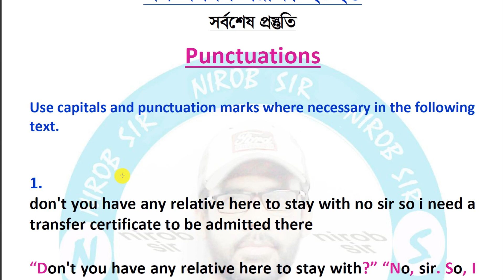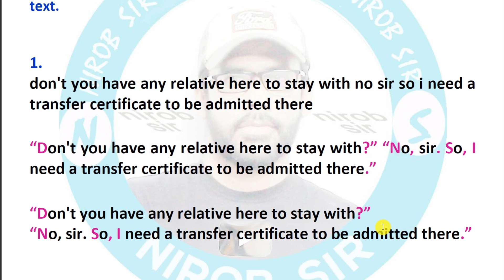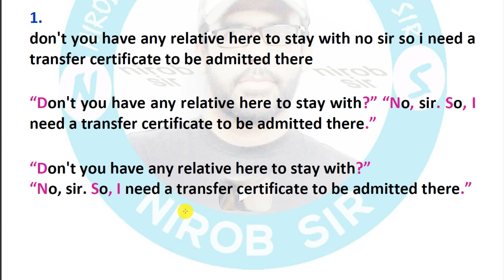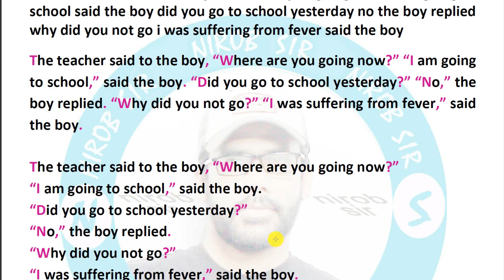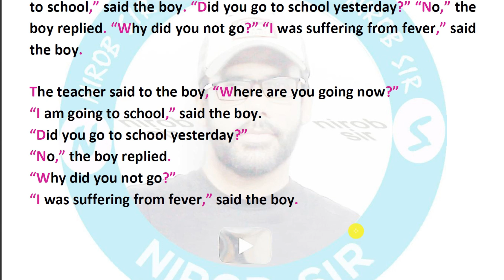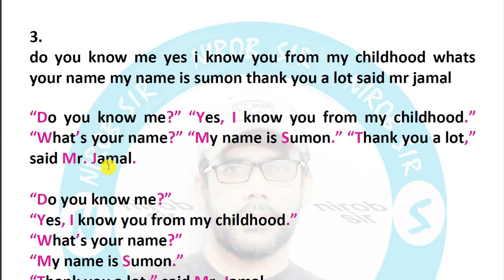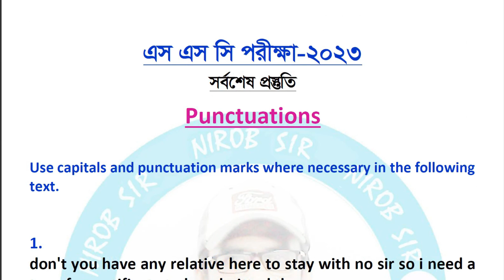Punctuations সাজেশন ও সহজ ব্যাখ্যা I SSC 2023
এই সাজেশন থেকে পরীক্ষায় অবশ্যই কমন পড়বে।